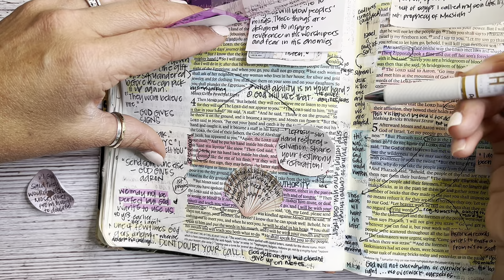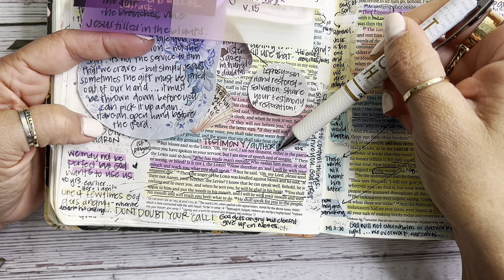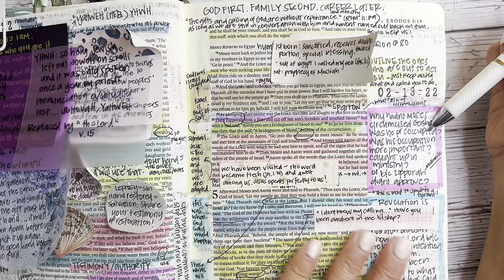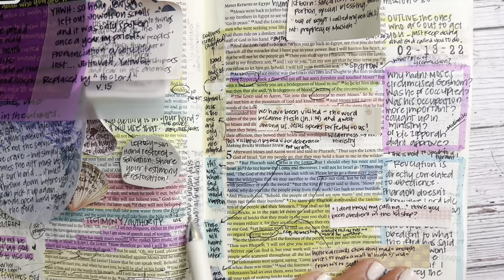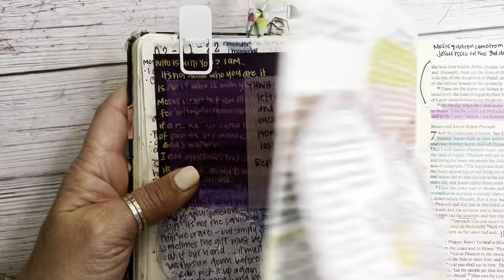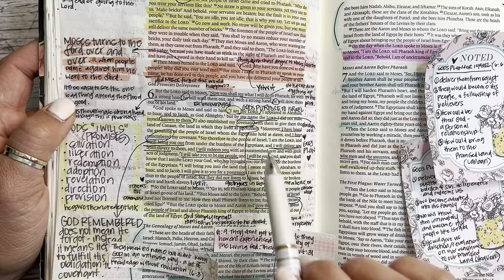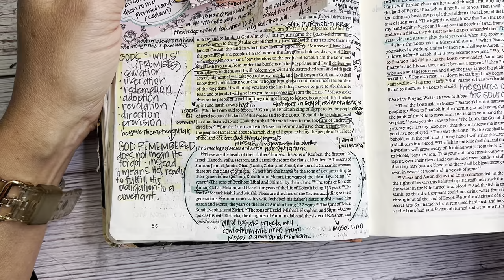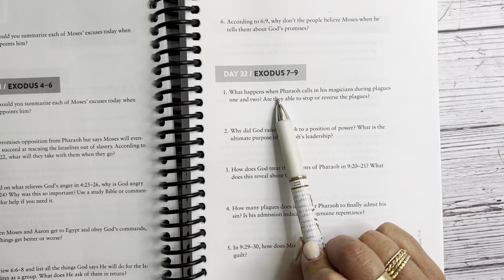Day 31 Exodus 4-6 | Bible study for beginners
Day 31 of our 2023 Bible Study following the Bible Recap reading plan. Today we are reading Exodus 4-6.

0:00-3:30 Intro and Prayer
3:31-19:02 Exodus 4
19:03-28:39 Exodus 5
28:40-38:34 Exodus 6
38:35-42:41 Recap, salvation prayer and study questions

Today’s notes can be found here (you may need to download the Google Docs app or use a desktop browser— notes will appear blurry on phones/iPads)

Other study resources:
Biblerecap.com
Bible.faithlife.org
Hebrew Lexicon: Biblestudytools.com
BlueletterBible.org
Bibleproject.com
Gotquestions.org
Biblecharts.org
Desiringgod.org

Kanoe Gibson Nitta
11700 W. Charleston Blvd. #170-363